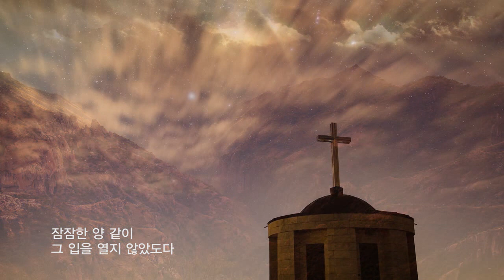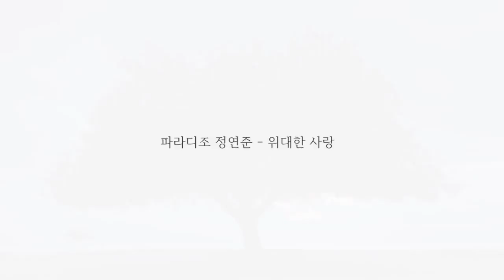위대한 사랑 - 파라디조 정연준(Chris Jung) 뮤직비디오